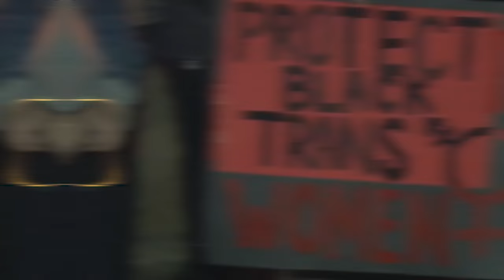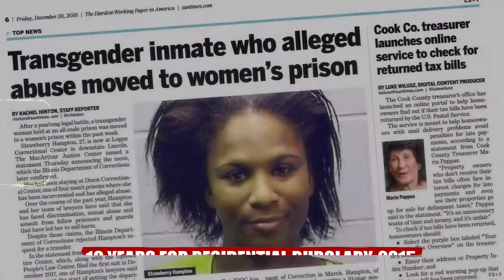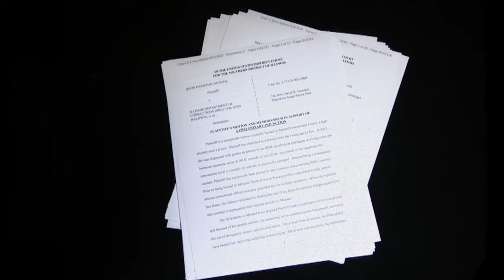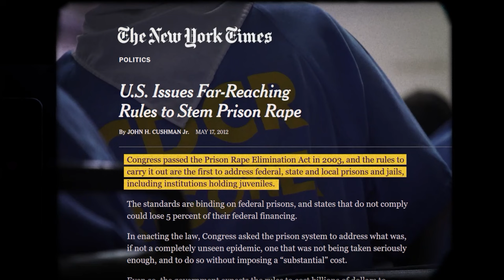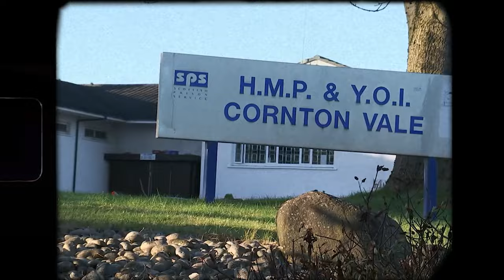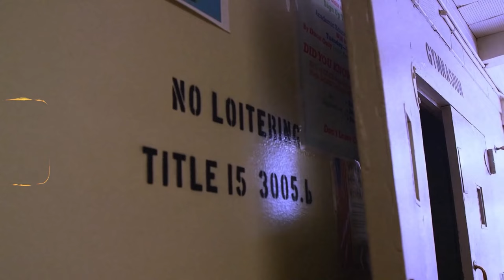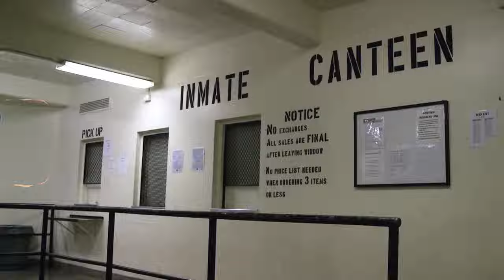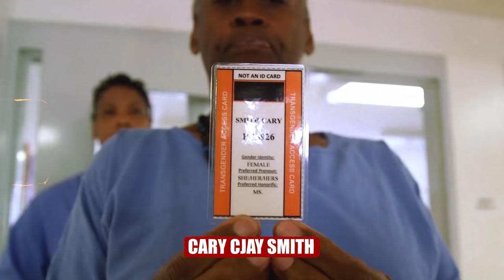The Fate Of Transgender Women In Women's Prisons